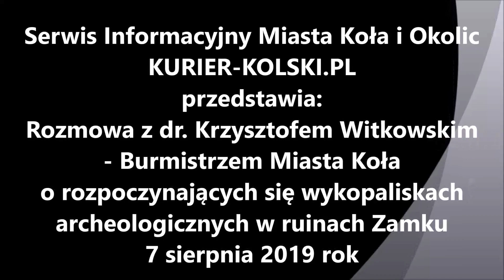Wywiad z Burmistrzem M. Koła dr. Krzysztofem Witkowskim o wykopaliskach na Zamku i siedzibie Muzeum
Wywiad z Burmistrzem M. Koła dr. Krzysztofem Witkowskim o wykopaliskach archeologicznych  na kolskim Zamku i nowej siedzibie Muzeum Technik Ceramicznych - 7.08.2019